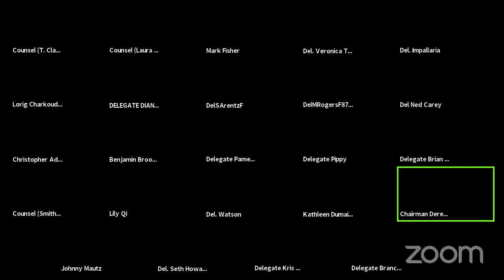ECM Committee Session, 3/15/2021 #1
Economic Matters Committee streaming session for Monday, March 15, 2021 @ 4:30 PM